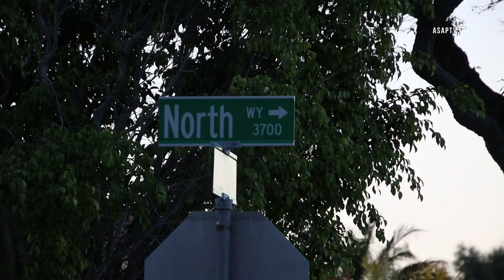2nd Alarm Working Residential Structure Fire (Oceanside)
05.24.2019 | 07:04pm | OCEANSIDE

At 7:04pm on Friday night, Oceanside Police Department responded to a reported structure fire in the area of North Way and Navigator Circle in Oceanside. Oceanside Police Department confirmed this report of a structure fire in a duplex, and began evacuating neighboring houses, after being advised by neighbors that all of the residents were out/gone. Oceanside Fire Department arrived on scene soon after to find a house with heavy flame involvement. An aggressive interior attack began as other firefighters vented the roof. During this time a "2nd Alarm" assignment had been requesting, adding many more units to the fire, including an additional battalion chief, 5 engines, rescue ambulance, investigator, light and air unit, and truck company. At around 7:29pm the "2nd Alarm" assignment was cancelled, and at 7:30pm the fire was marked as "Under Control".

Trees behind the house on the "Charlie Side" of the building became involved in flames and were quickly extinguished.

Smoke could be seen from 3+ miles away, and nearby streets such as Vista Way had reduced visibility due to the heavy smoke.

Firefighters and investigators remained on scene for more than 3 hours.

No injuries were reported, and the cause of the fire is under investigation.

Agencies Involved:
Oceanside Police Department
Oceanside Fire Department
Carlsbad Fire Department
Vista Fire Department
San Diego Gas & Electric

Units Assigned: B105 B121 B217 C2104 E103 E121 E125 E126 E212 E213 E214 E217 E218 LA120 P2153 RA121 RA214 T105 T216